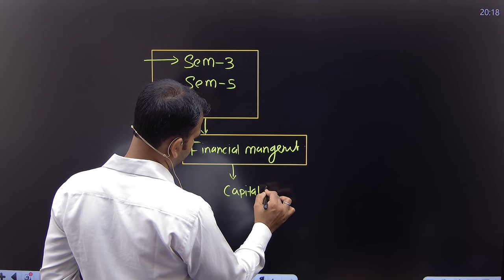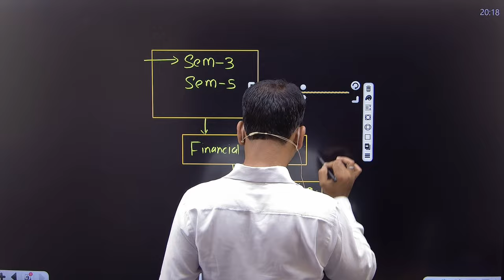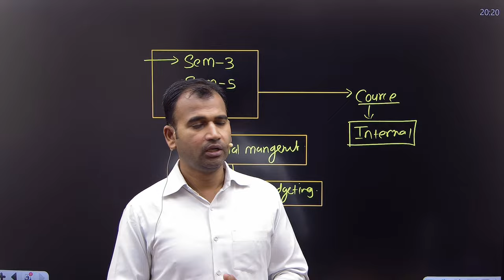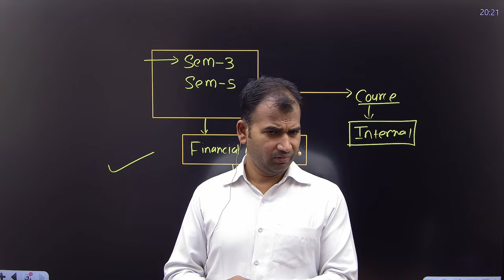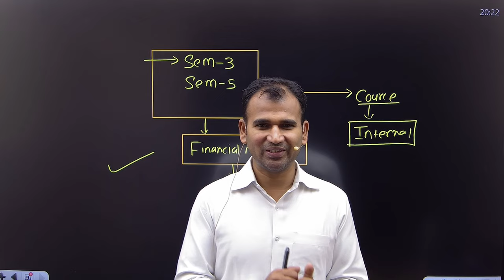financial management internal exam ||sem-3/5 ||b.com class ||delhi university